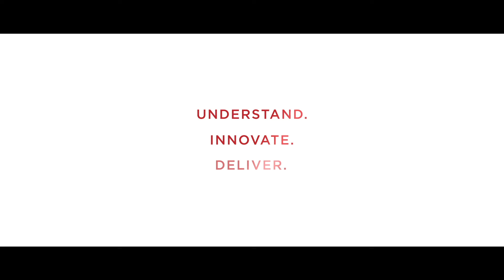American Heart Month—Peter Carpenter's Story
After experiencing a stroke at 19, Peter Carpenter was inspired to pursue medial engineering to help innovate new life-changing devices at Merit. Hear his story.